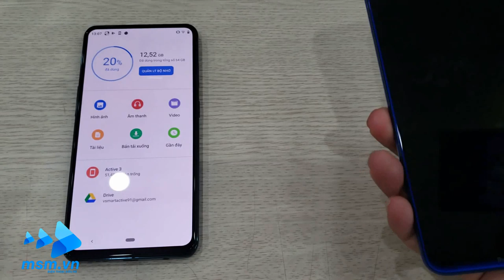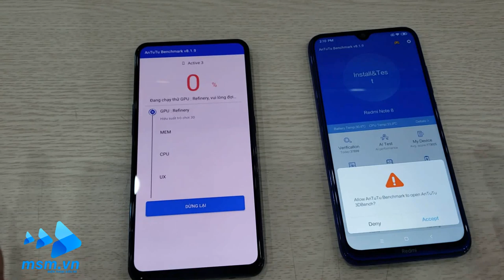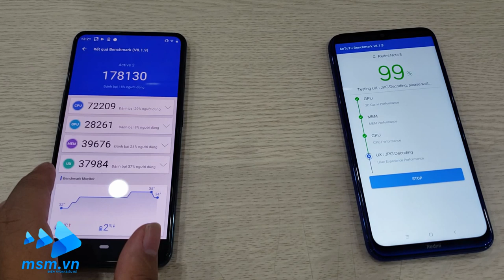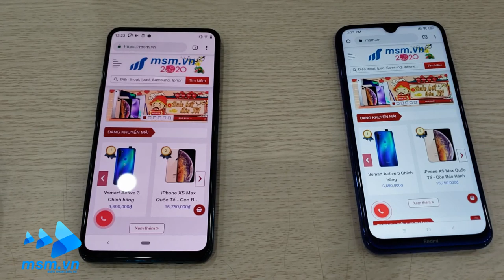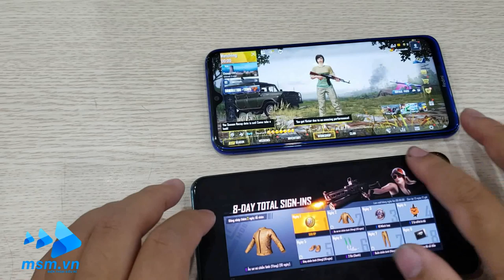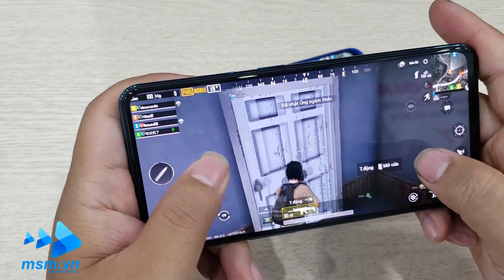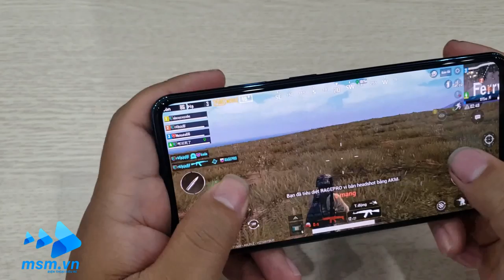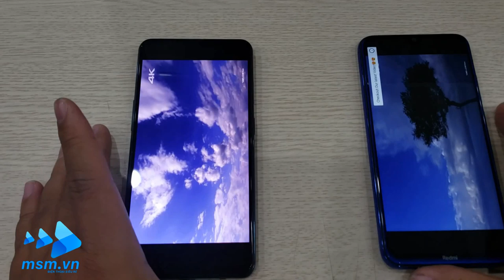Vsmart Active 3 VS Redmi Note 8 | Antutu, Pupg...| Smartphone giá chỉ hơn 3.000.000 | msm.vn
Vsmart Active 3 VS Redmi Note 8 | Antutu, tốc độ load, Pupg...| Smartphone giá chỉ hơn 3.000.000
- Website Cung cấp Điện thoại giá tốt nhất, cạnh tranh nhất Hải Phòng.